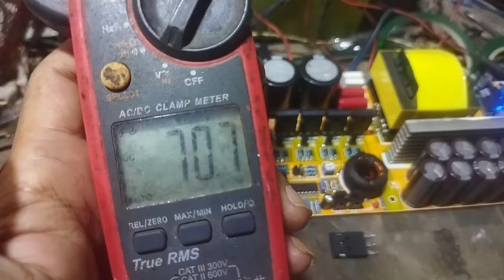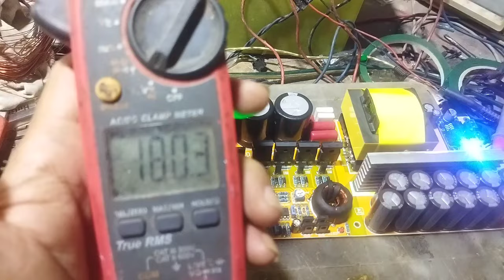PASANG BOHLAM SEMBARANGAN BISA AMBRUK SMPS MU.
dalam video kali ini kita akan membahas tentang Salah satu cara atau ritual para dukun smps dalam merakit smps. rata-rata para berakhir SMPS itu melakukan ritual pemasangan bohlam pada setiap pengujian smps yang dirakit. hal itu dilakukan untuk melihat progres dari kerja smps nya.
tetapi kenyataannya tidak ada yang memberikan penjelasan yang konkrit tentang maksud dan tujuan, termasuk fungsi dari pemasangan bohlam itu sendiri. jadi rata-rata banyak sekali yang hanya ikut-ikutan tanpa mengetahui seperti apa sih langkah-langkahnya, termasuk seperti apa indikasi yang ditunjukkan oleh sebuah bohlam dalam menganalisa sebuah kerja dan fungsi rangkaian smps itu sendiri.
    jadi dalam video ini akan saya Tunjukkan semuanya bagian-bagian mana saja yang bisa dilakukan pemasangan bohlam, dan bagian mana saja yang tidak diperbolehkan kita memasang bohlam. sehingga teman-teman bisa mempelajari dengan cara praktek langsung dengan referensi yang ada dalam video ini selamat bereksperimen.
MERAKIT,SMPS,BADAK